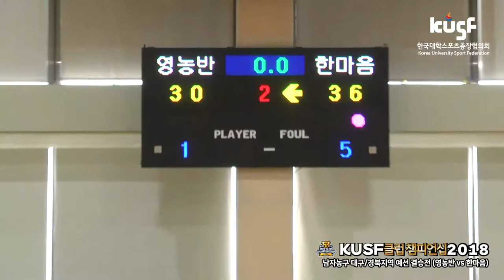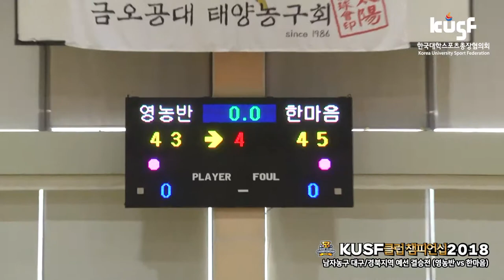[KUSF 클럽챔피언십 2018] 180701_농구(남)_대구경북_결승_영농반 vs 한마음 다시보기